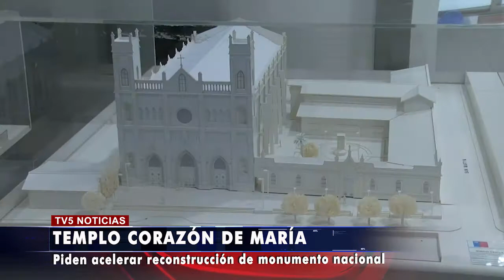Restauración de Templo Corazón de María en Linares